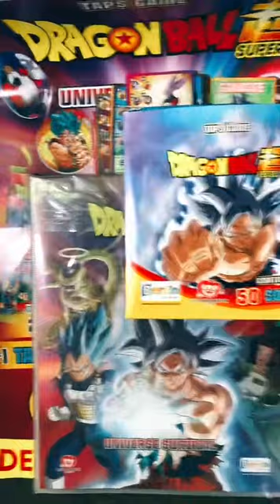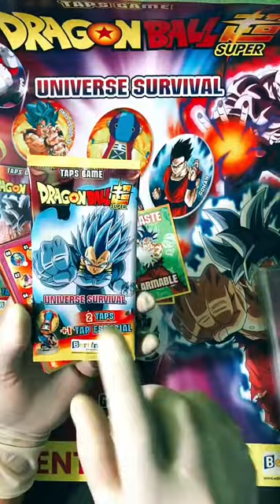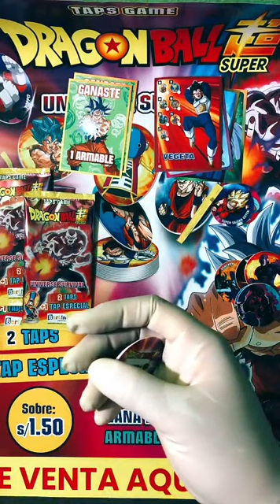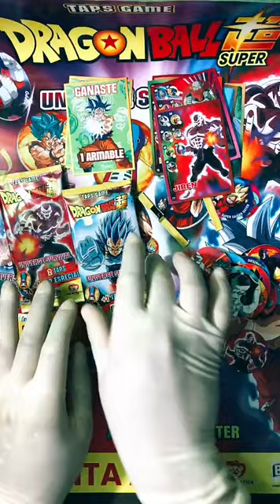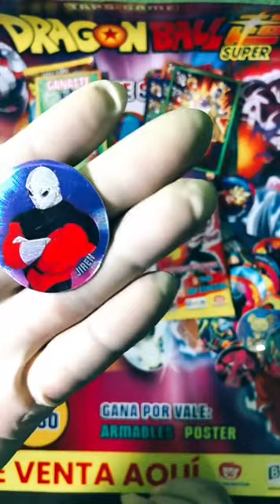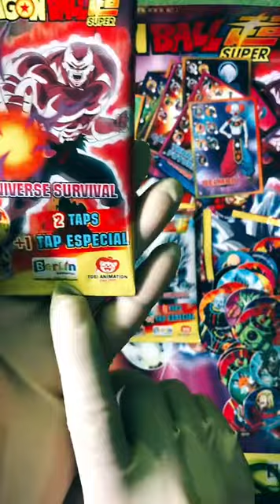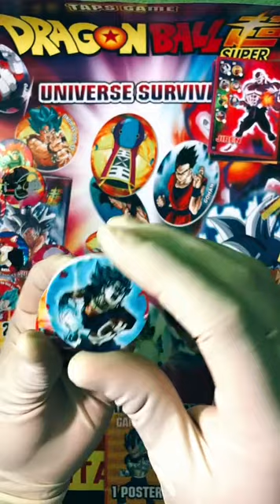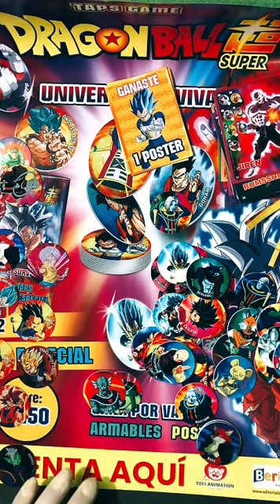UNBOXING 2 DRAGON BALL SUPER EDITORIAL BERLIN 2021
Segundo unboxing de esta colección licenciada y todos los detalles en su página de facebook, YouTube, Instagram, tweeter, y finalmente tik tok, colección peruana de calidad conformada por 180 tazos, coleccionador oficial, armables, posters un gran combinación y cada sobre a solo 1.50!!